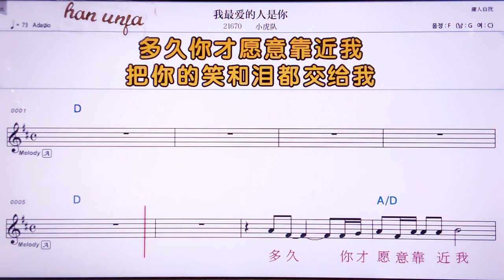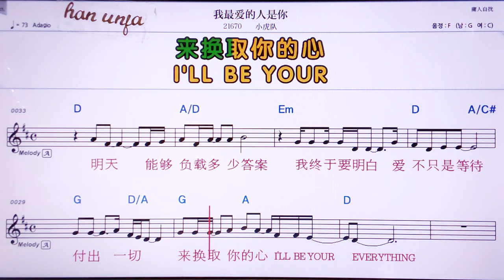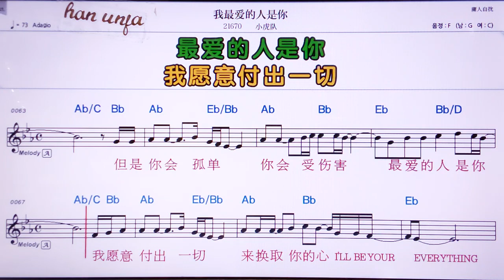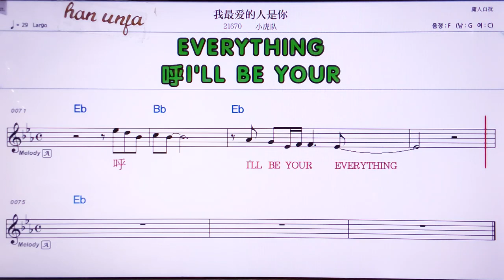💖 워쭈이아이더런쓰니/샤오후뚜이 👍MR,노래방, 악보, 코드,Karaoke With Sheet Music